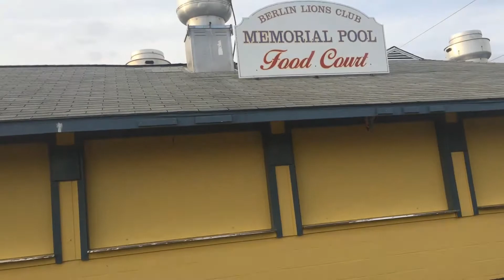RJ Today with Bryan Lipiner, Episode 16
Lipiner takes a look at the Plainville plane crash, including the 911 calls. RJ Capital Reporter Mike Savino checks in from Hartford and gives an update about the state budget.
Lipiner looks towards a weekend full of fairs, including the Berlin Fair as RJ Berlin reporter Ashley Kus drops by to preview the fair activities that start on Thursday.